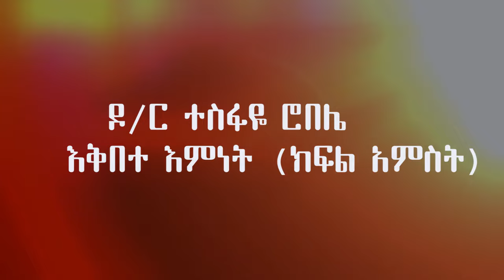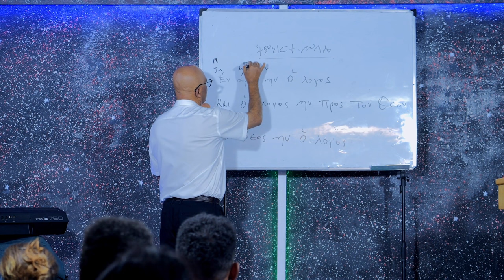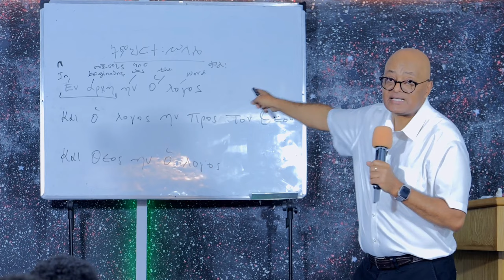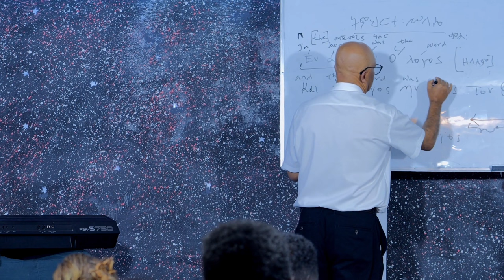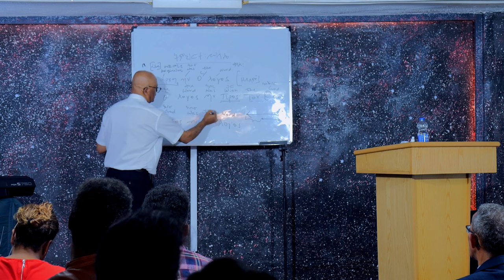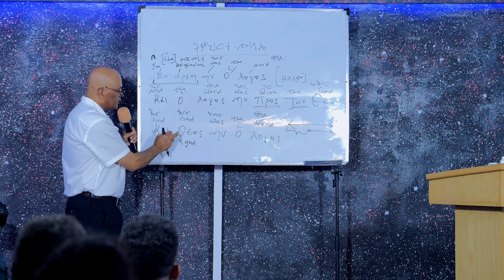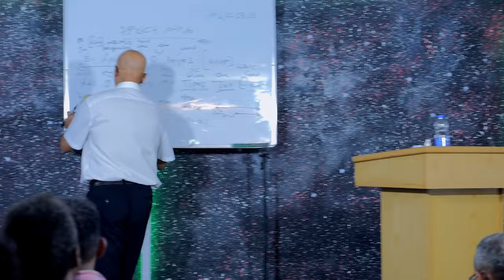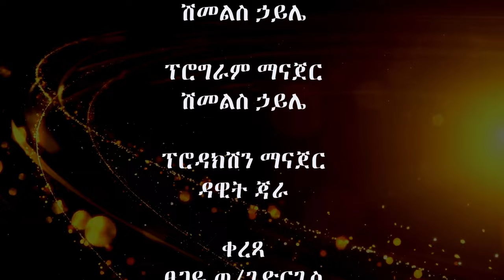ዶር ተስፋዬ ሮበሌእቅበተ እምነት ክፍል አምስት